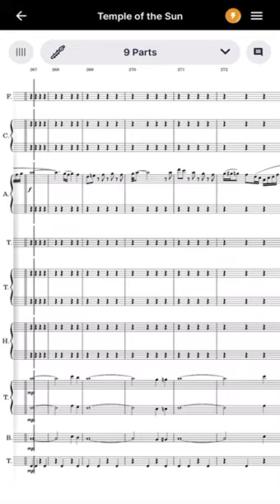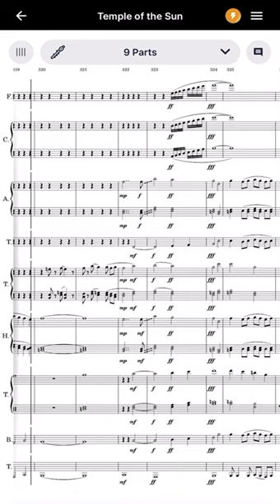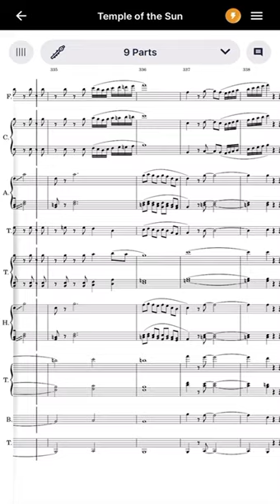The Wrath of the Sun (4/4)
Mvt. 3 of Temple of the Sun, titled “The Wrath”.

This recording took 30 takes because Flat is a pile of garbage and decides to just reload the song I’m playing for no reason in the middle of the song. Like oh you want to play back the song you made? No :) not allowed.